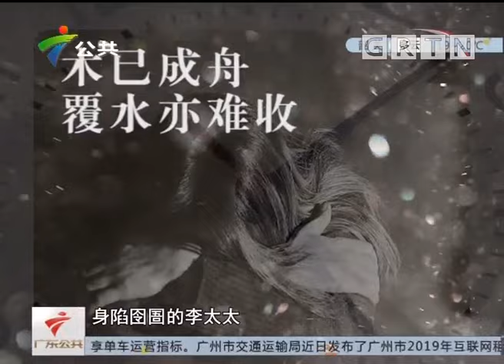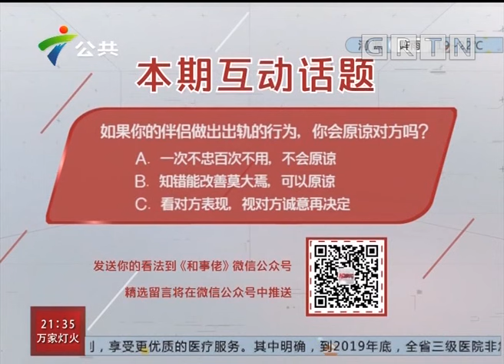妻子疑心病太重，跟踪丈夫两年，现场语出惊人！最后竟原谅家暴出轨丈夫？【和事佬】